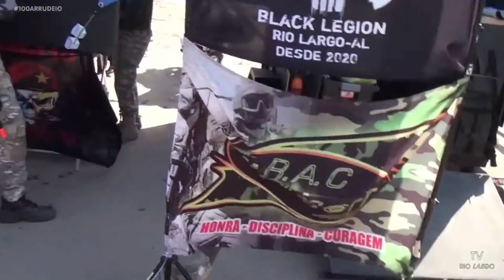Evento de Airsoft movimenta centro da cidade l Drops 100 Arrudeio l TV Rio Largo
Neste vídeo:

Vamos acompanhar os participantes das várias ligas de Airsoft movimentaram a Ilha Angelita.

Acompanhe todos os sábados nosso programa ao vivo, a partir das 19 horas.

Departamento de Jornalismo - TV Rio Largo

Voltado para te trazer um conteúdo de qualidade com muita diversão, informação e prestação de serviços há mais de 10 anos nossos programas retratam a história e a vida da nossa cidade e região.

Deixe o seu comentário, curta e compartilhe os nossos vídeos.

Você pode anunciar conosco. É simples e rápido. Entre em contato